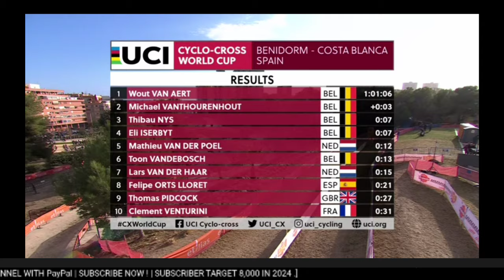Wout van Aert Wins | 2024 Benidorm Cyclo-cross | Crash! Wout wins sans sunglasses & seat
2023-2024 UCI CYCLO-CROSS WORLD CUP #13, Benidorm

4.3" Screen Display Bike Mirror, (Rear View Camera 145° View)

Wout van Aert from Belgium wins at Benidorm. His first World Cup win this season.

Wout van Aert was quoted saying "."

Classification

1 Wout van Aert (Bel)

5 Mathieu van der Poel (Ned)

Music
1.
2. Splice app (GoPro)